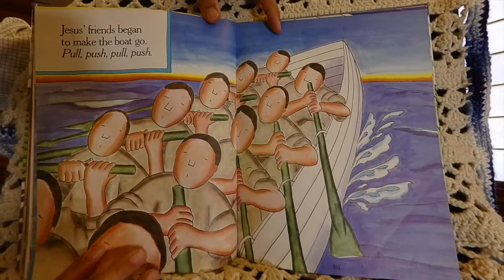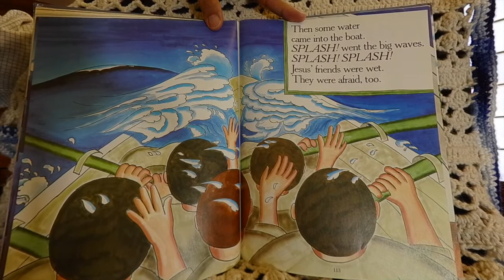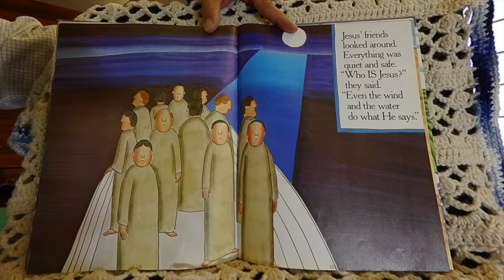4. The Wind That Obeyed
Hey JBC Kids! Let's remember that Jesus loves us and we can look to Him for help when we are in trouble!